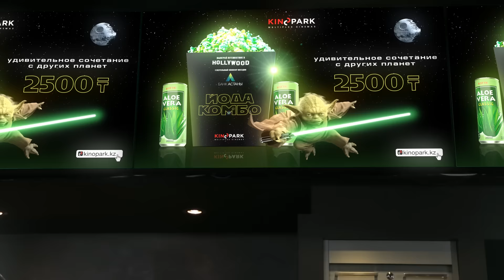Из KINOPARKа в Голливуд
Из KINOPARKа в Голливуд : нужно всего лишь купить комплект «Йода Комбо» (состоящий из набора: стакан с попкорном и две банки напитка «Алое Вера») в  любом кинотеатре Сети кинотеатров Kinopark в период проведения Акции на сумму  2500 (две тысячи пятьсот) тенге и получить в кассе бара кинотеатра фискальный чек. Для  участия  в  розыгрыше нужно оторвать купон на боковой перфорированной стороне стакана  с попкорном и на отрывной части купона заполнить необходимые поля (Ф.И.О.,город,телефон, e-mail) и бросить отрывную часть в брендированную урну «Из Кинопарка в Голливуд». Корешок купона и прилагаемый фискальный чек  необходимо сохранить  для участия в розыгрыше Главного Приза, для предъявления при выигрыше.

- Начало акции во всех кинотеатрах Сети Кинопарка:  01 декабря 2015 в 10час.00мин. утра и завершение акции в 00час.00мин. 25 января 2016г.